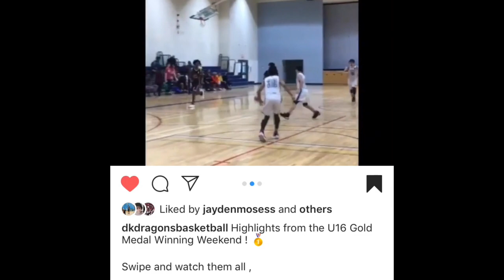Jamari Moses Grade 10 year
Courtice Secondary School
Dk Dragons
Next lvl